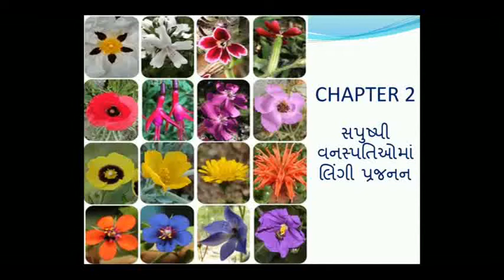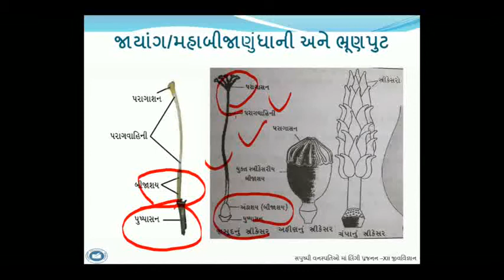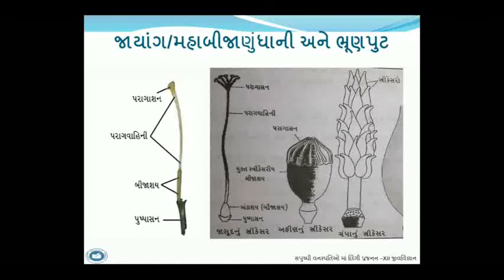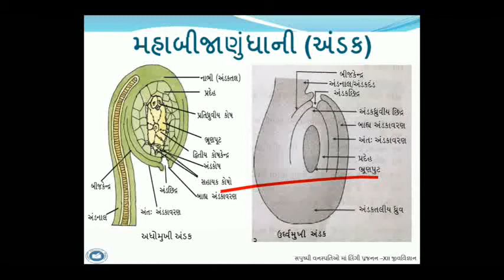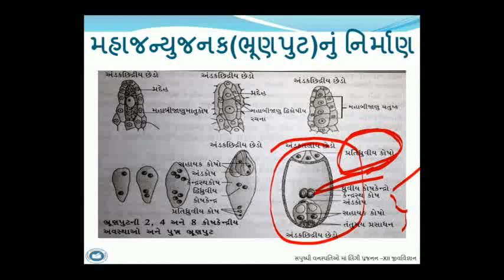Structure of pistil/carpel and megasporogenesis સ્ત્રીકેસર ની રચના અને મહાબીજાણુજનન